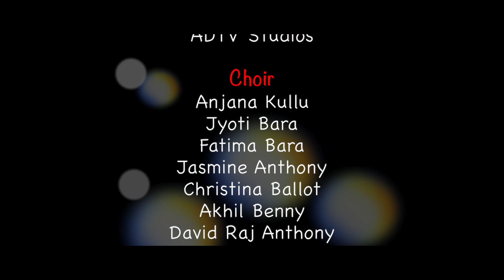Christmas Carol || फरिश्तों के गीतों से || Christmas Song 2021 By Atmadarshan TV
Choir : Anjana Kullu
             Jyoti Bara
             Fatima Bara
             Jasmine Anthony
              David Raj
              Akhil Benny
              Christina Ballot

                  Keyboard
                 Jerry Arthur
               Sanjay Francis

Guitar: Ashish

    Direction
Father Anand

   Assi. Director

Music Arrangement: Sebastian Fernando
Music Director: Nitin Jamra
Camera: Febin T Varkey, Nitheesh K Das, Eljo Johny, Sachin Tripathi, Sonu (Prathana Bhawan Tv ) Ravi (Prathana Bhawan Tv )
Camera Assi: Amol Minj
Online Editing: Rohit Porpanth
Editing : Dev Damor
Art Director: Femin Jacob
Lighting: Eljo Johny
Graphics: Amol Minj
Guidence Sr. Rose
Makeup Sr. Siby

Broadcasting Executive: Femin Jacob, Gourav Paul, Dev, Amol Minj ,Charles Singoriya

Online Executive: Kulwant Xaxa